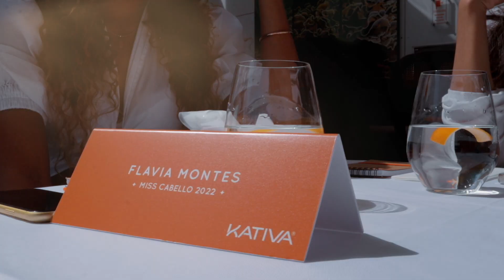La primera retadora a Miss Perú 2023 es Suheyn Cipriani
Kativa Presenta a las retadoras de Miss Perú 2023
Producción: Org. Miss Perú
S U S C R I B E T E  A  N U E S T R O  C A N A L